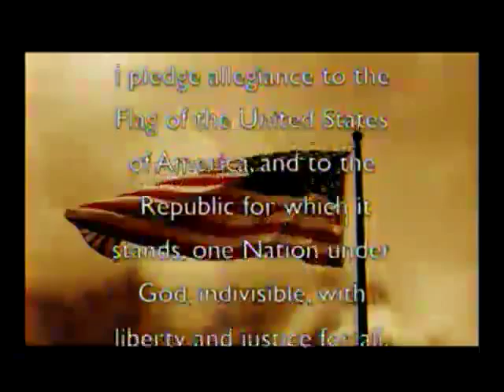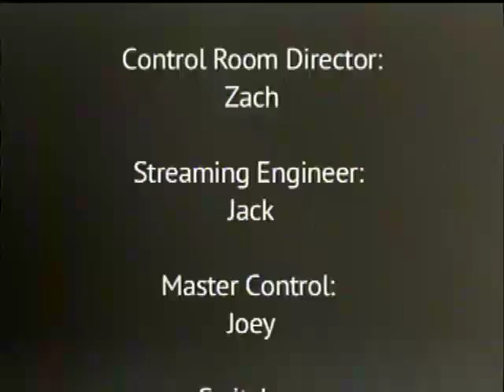Monticello Today - 9/22/15